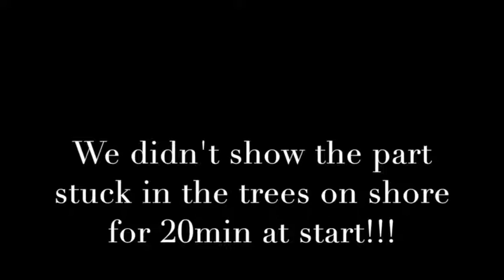sailing with Bri